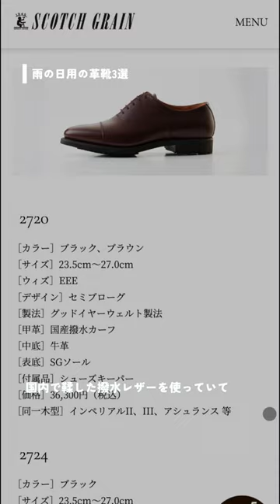雨の日用の革靴3選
SCOTCH GRAIN

革靴や靴磨きを発信するwebメディア